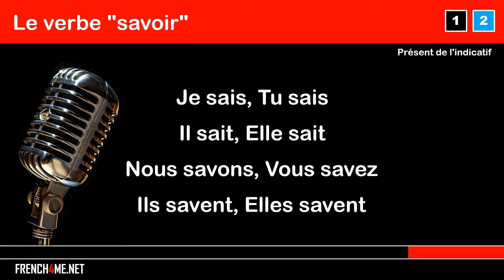Learn French with songs I Le verbe SAVOIR